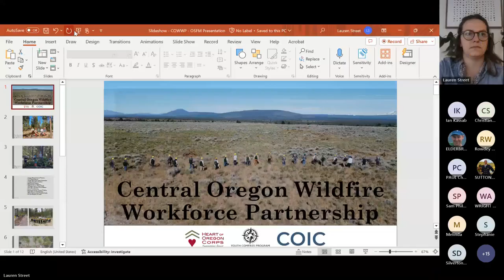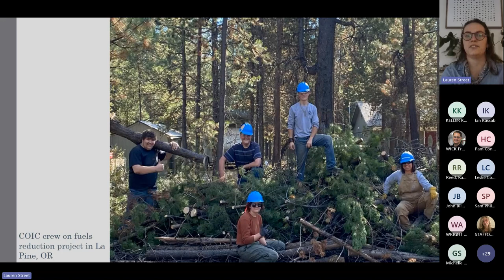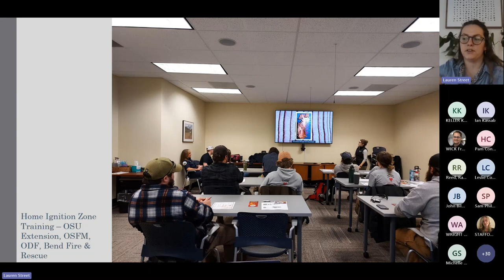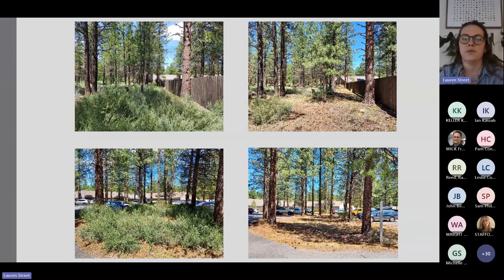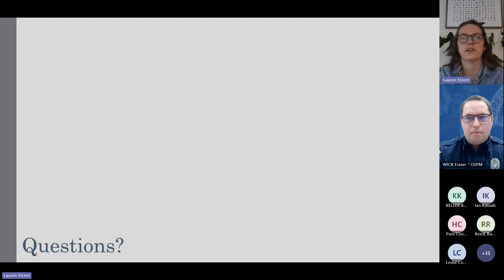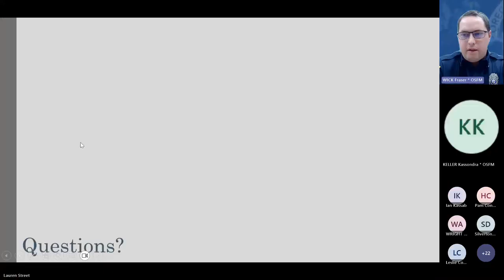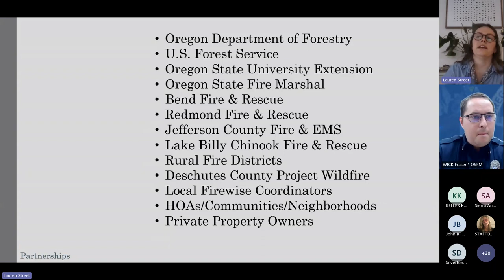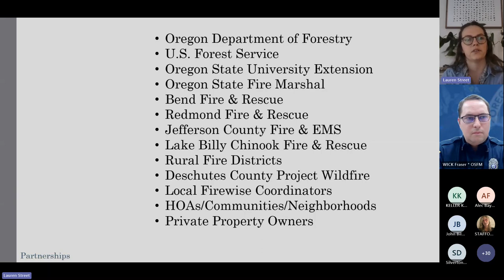OSFM Webinar: Elevate your outreach strategies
Guest speaker Lauren Street from the Central Oregon Intergovernmental Council talks about the groundbreaking work the COIC is accomplishing with local, community-based organizations. Learn how their innovative strategies have proven successful in Central Oregon.